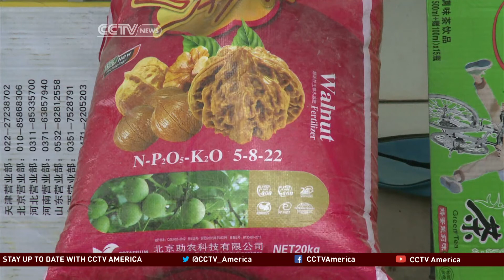Perfect nuts can be worth thousands in China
In China, a pair of perfectly identical walnuts can sell for up to 1,600 dollars as demand booms. CCTV America's Owen Fairclough reports.